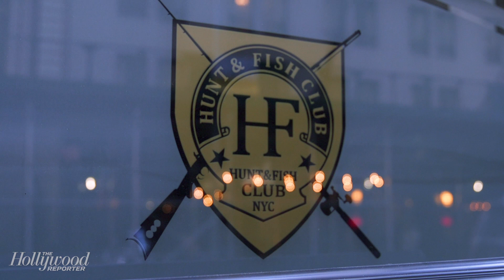Anthony Scaramucci's Guide to New York City | THR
Anthony "The Mooch" Scaramucci joins THR to share his guide to New York City and talk about his new found fame. "One of the best things about being The Mooch: no speeding tickets since I got fired from the White House," Scaramucci told THR.